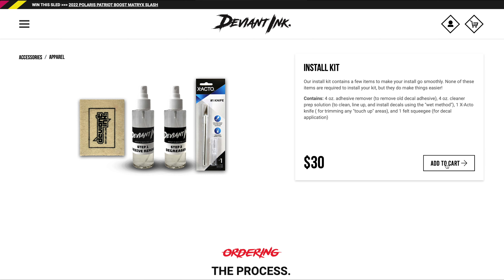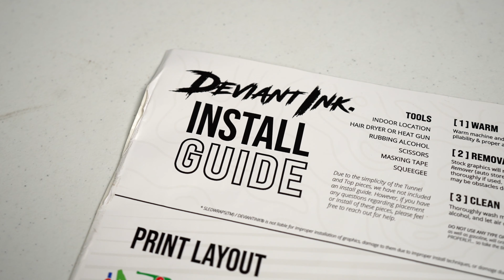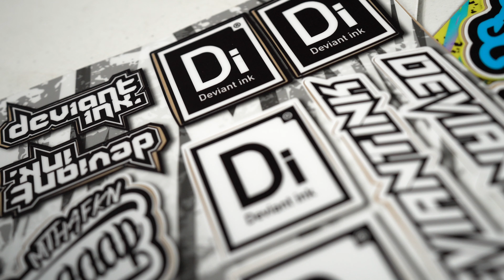How to Wrap a Sled by Candy Hour Media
Instructional video created by Candy Hour Media for client Deviant Ink.  Filmed this video using studio lighting, gimbals, and a smoke machine.  Created the whole script for the voiceover.  We work hand-in-hand with our clients throughout the whole process to ensure that we remain on brand and achieve all of their goals.